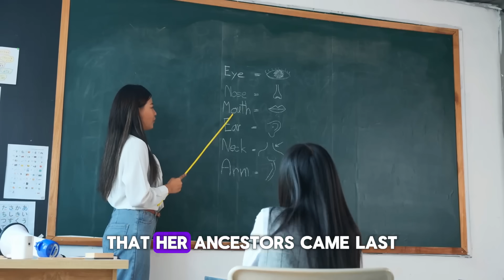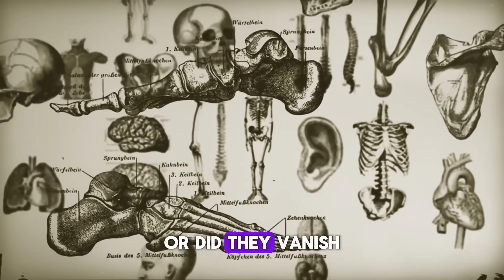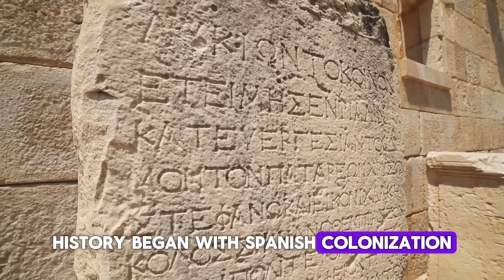Scientists SHOCKING Discovery in the Philippines That May Shift Our Future!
The Philippines—a land of stunning natural beauty and deep cultural roots—has recently emerged as a hotspot for groundbreaking scientific discoveries that could reshape our understanding of human history. From unearthing 709,000-year-old stone tools and butchered rhinoceros bones, to identifying a previously unknown human species, Homo luzonensis, in Luzon’s Callao Cave, these revelations are challenging everything we thought we knew about ancient migration and evolution.
🌍🧬 What if everything you were taught about human history… was wrong?

From caves whispering forgotten origins to plants that *eat metal* — the Philippines isn’t just a tropical paradise. It’s a **scientific and historical epicenter** that's shaking the foundations of what we thought we knew.

In this mind-blowing documentary, we reveal the **shocking discoveries in the Philippines** that scientists say could rewrite human history, environmental science, and the global origin story itself.

### 🔥 WHAT YOU’LL UNCOVER:
🦴 The newly discovered human species **Homo luzonensis**
🦏 Tools 709,000 years old — older than most of human history
🌱 A plant that **absorbs metal** and may revolutionize eco-mining
📜 A 900 A.D. copperplate proving we had law and trade pre-colonization
🪨 Stone tombs and carvings hidden deep in the jungle
💥 And why the Philippines may be the **true starting point of humanity**

### 📍FEATURED DISCOVERIES:
- Callao Cave: Home to Homo luzonensis
- Kalinga Site: The 709,000-year-old rhino puzzle
- Rinorea niccolifera: The metal-eating plant
- Laguna Copperplate Inscription: Proof of pre-colonial civilization
- Angono Petroglyphs & Mt. Kamhantik Tombs: Ancient Filipino legacy

Do YOU believe humans could’ve originated from Southeast Asia?
👇 Drop your theory in the comments — we’re featuring the boldest takes in our next video!

📢 LIKE if you’re proud of the Philippines’ untold legacy.
➡️ NEXT: *“10 Countries Secretly JEALOUS of the Philippines — and Why They're Watching Closely.”*

This isn’t just a discovery.
It’s a **reset button on everything we thought we knew.**